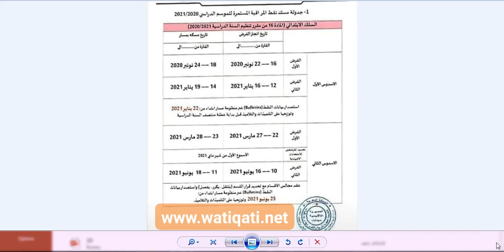الفرض الأول و الثاني الدورة الثانية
خبار_التربية_والتعليم
سنقدم اليوم خبر سيهم جميع التلاميذ بحيث أنه سنقدم موضوع حول العطل المدرسية المتبقية خلالل الدورة الاولى فكما جاء في مذكرة من وزير التربية والتعليم السيد سعيد امزازي والتي ضمت لائحة العطل الخاص بالموسم الدراسي 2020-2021، فإنه لم يتبقى سوى 3 عطل دراسية أي في حدود 17 يوم من العطل، أي ان عطل المدرسية 2021 لم يبقى منها الكثير لدى وجب على التلاميذ الاستفادة منها في المراجعة والحفظ للامتحانات التي تنتظرهم في اخر السنة. وب مسار 2021، كانت هذه هيا اخبار اليوم, وكذا بلاغ وزارة التربية الوطنية وتعليم كوم.. و قرارات وزارة التربية والتعليم بالمغرب اليوم.. ​ اخبار_التربية_والتعليم​ العطل_المدرسية_2021​ اخر_قرارات_وزير_التربية_والتعليم_اليوم_2021​عطلة_المدراسية_2021​ ​ بعض كلمات المفتاحية
Zaynab - Kifi Kif Nass | Official Music Video | زينب - كيفي كيف الناس